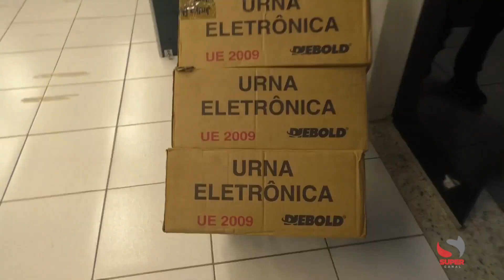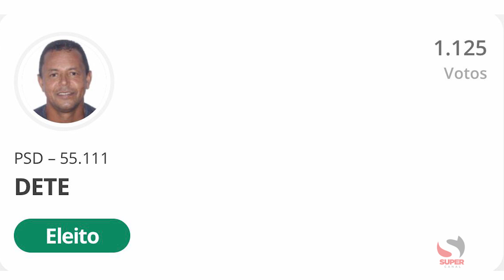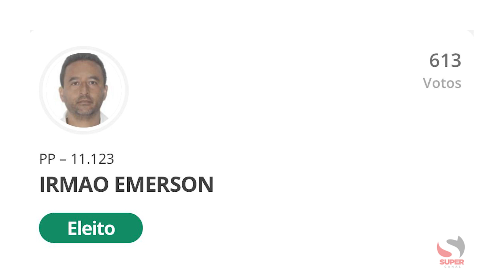Confira os candidatos eleitos e reeleitos ao cargo de vereador em Caratinga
Em um ano atípico tendo em vista a pandemia da Covid-19 foram realizadas as Eleições Municipais 2020. Durante a campanha, os candidatos ao cargo de Vereador da cidade de Caratinga, andaram pelas ruas e municípios de Caratinga, conhecendo de perto o eleitorado e a necessidade destes.
Ontem foi o grande dia! Um processo eleitoral que aconteceu de forma tranquila e trouxe grandes mudanças à Câmara Municipal da cidade.
Após um longo momento de espera, saiu o resultado dos novos representantes do povo nas cadeiras da Câmara Municipal. A inovação foi considerável, das 17 cadeiras, apenas 07 serão ocupadas por candidatos à reeleição do cargo. Outras 10 foram destinadas a novos representantes, escolhidos democraticamente pela população.
Valdeci Dionisio da Silva, conhecido como Dete e candidato à reeleição pelo PSD, foi o vereador mais votado, com 1.125 votos.
Roselia de Fátima Batista Souza Gomes, Zelinha da Saúde, candidata ao cargo pelo DEM, foi eleita com 864 votos.
Mauro Cesar do Nascimento, Mauro Água e Luz, candidato à reeleição pelo PSDB, contou com 845 votos.
João Levindo de Faria, João Catita, candidato pelo DEM, ocupara a cadeira da Câmara Municipal com 795 votos.
Neuza Maria de Freitas, Neuza da Oncologia, candidata à reeleição pelo PODE, foi reeleita com 753 votos.
Rômulo Fabrício Gomes Costa, Rominho Costa, candidato à reeleição pelo PV, continuará na Câmara Municipal com 730 votos.
José Cordeiro, também candidato a reeleição pelo PSD, teve 718 votos.
Cleon Coelho, que tentava a reeleição pelo PSD, teve 690 votos.
Giuliane Quintino, candidato ao cargo pelo PT, foi eleita com 664 votos.
Altar Camargo Januario, candidato pelo PSL, foi eleito com 639 votos.
Emerson da Silva Matos, Irmão Emerson, candidato pelo PP, retorna à Câmara Municipal com 613 votos.
Romulo Gusmão, candidato pelo AVANTE, foi eleito com 598 votos.
Silvio Cezario Santiago, Silvio da Cachaça, candidato pelo PL, foi eleito com 558 votos.
Ricardo Miranda Fideles, Ricardo Angola, candidato pelo PP, eleito com 531 votos.
Johny Claudy, candidato à reeleição pelo REDE, continuará com seus trabalhos a Câmara Municipal com 504 votos.
Juscimar Marcos Cimini, Careca, candidato pelo PSL, foi eleito com 460 votos.
Ramon Alacrino, candidato pelo AVANTE, foi eleito com 409 votos.